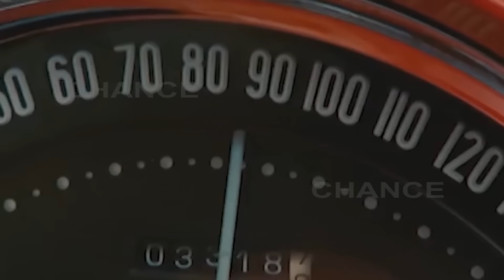Depp comprometido a pagar 6,8 millones de su divorcio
Los abogados de Johnny Depp y Amber Heard se han puesto las pilas después de saltar la noticia del impago de los 6,8 millones restantes a las organizaciones benéficas a las que iba destinado el dinero del acuerdo de divorcio de la pareja.